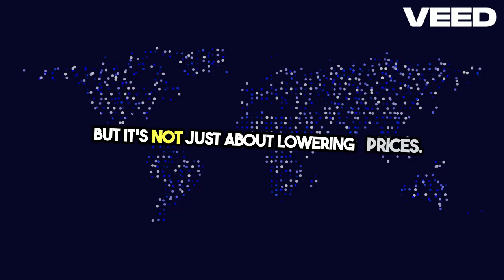Understanding Customs Union Benefits Explained!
Video on Customs Union  Benefits